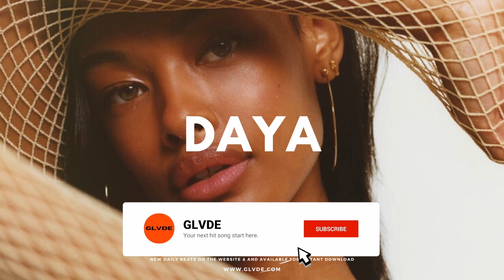Afro Rnb x Afrobeat Type Beat - "Daya"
BPM 90 - KEY Dmin

If you are looking for an Afrobeat Type Beat with that Rnb Type Beat sound, You are in the right place.